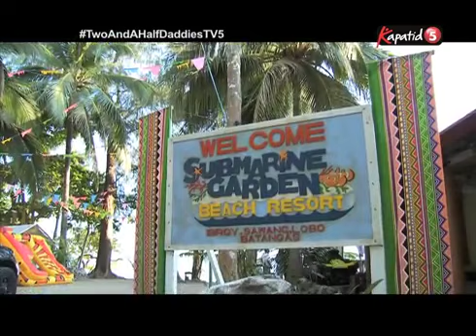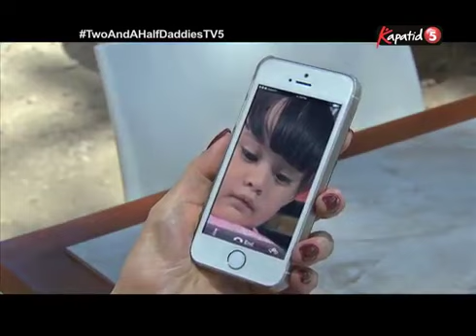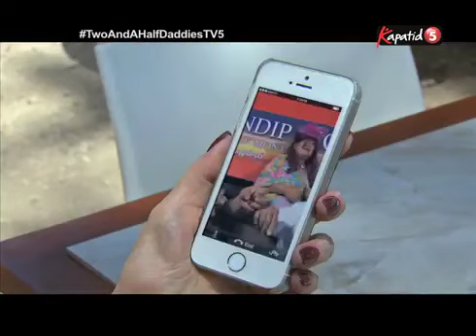November 28, 2021